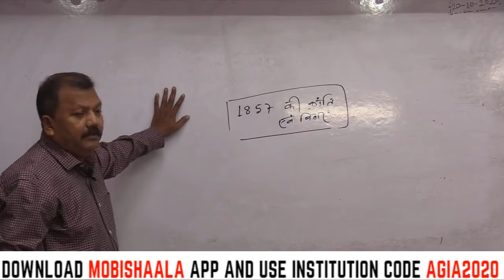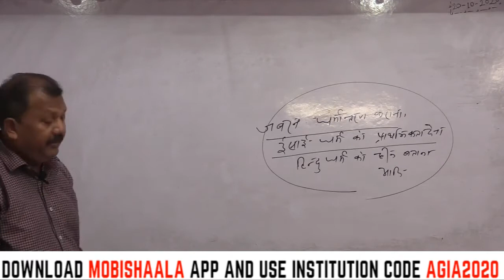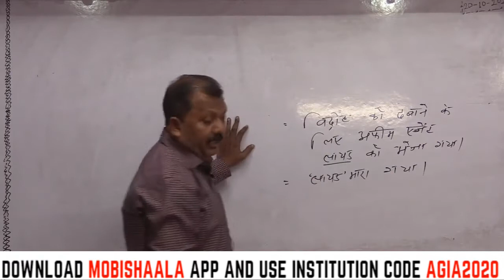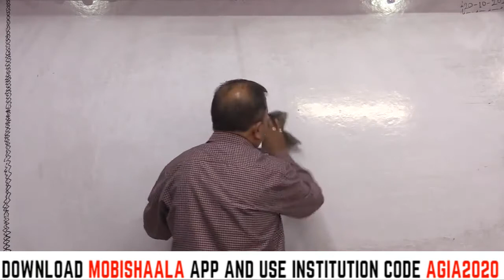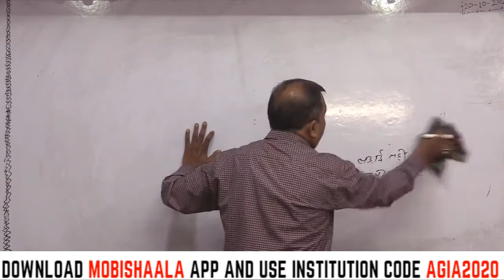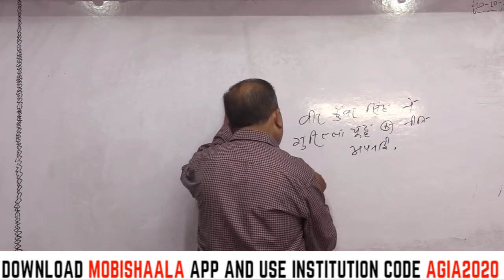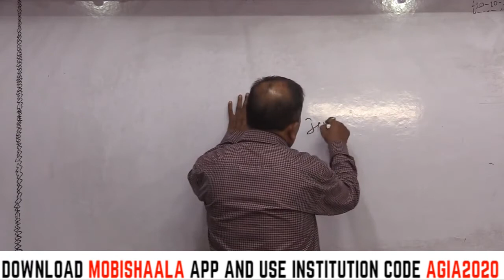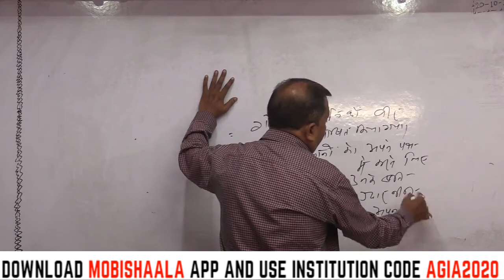BPSC 66th Prelims : History of Bihar Part-2 By Deen Narayan Sir | Aditya GMC IAS Academy